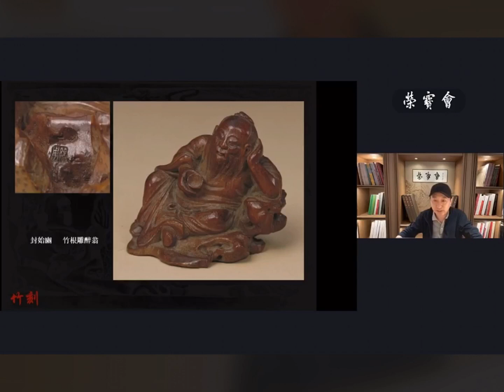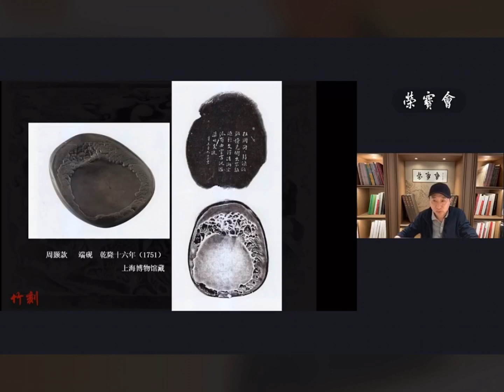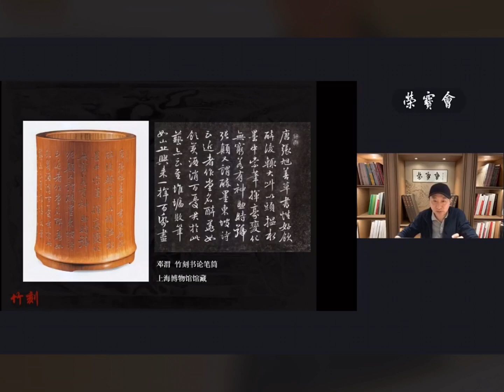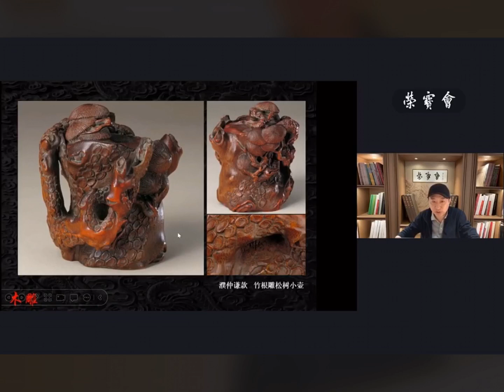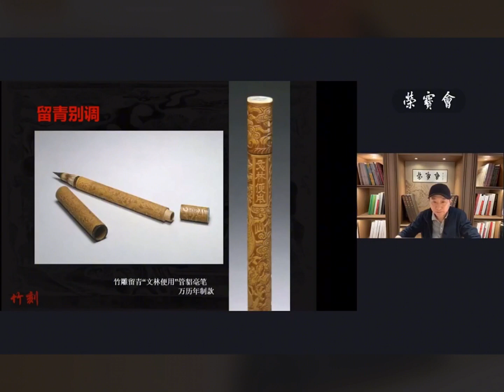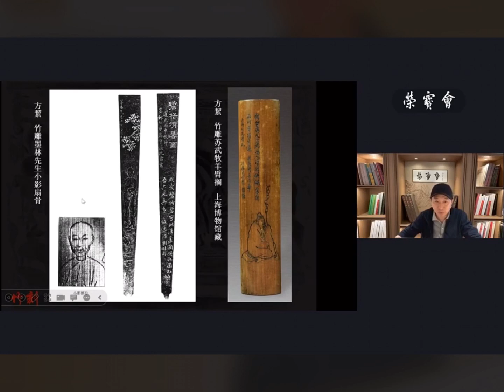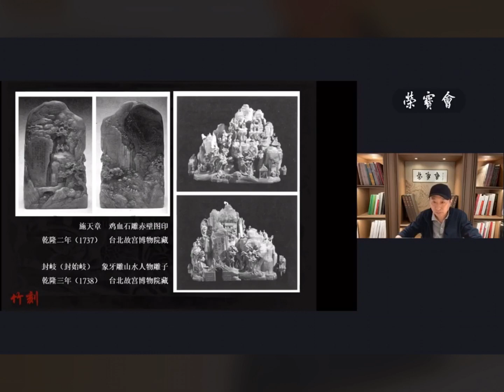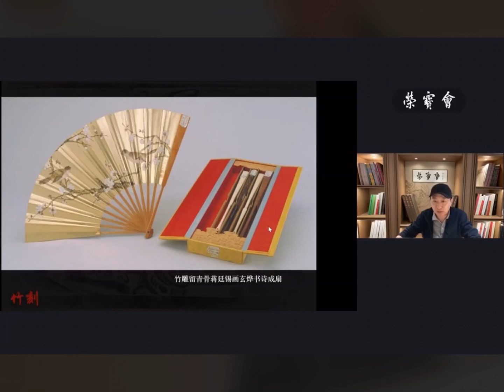#00134 Appreciation of Bamboo, Wood, Ivory and Horn Carving (1)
"Appreciation and Appreciation of Bamboo, Wood, Ivory and Horn Carving" (1), speaker: Teacher Liu Yue from the Forbidden City, Beijing, May 25, 2023